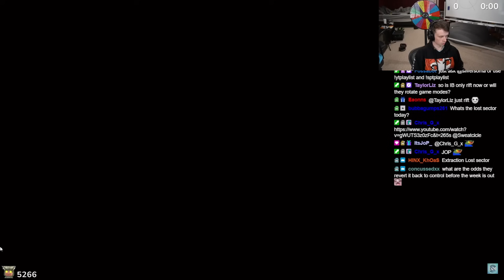Don't Tell Bungie...